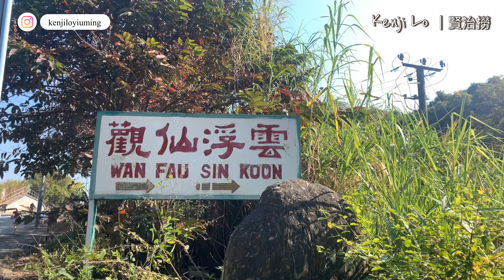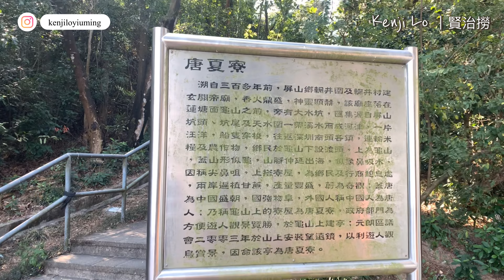丫髻山｜淋坑山｜龜山｜1次過滿足3個願望｜行山 跑步 拍攝｜全程7.4公里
@賢治撈｜Kenji Lo